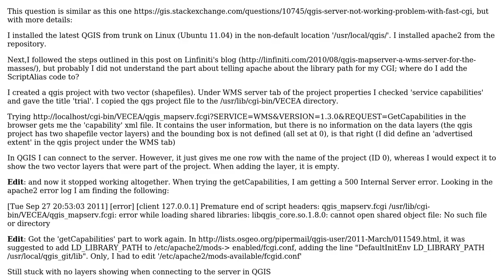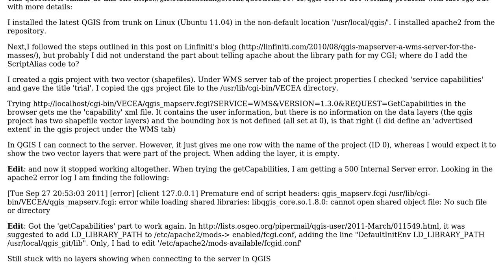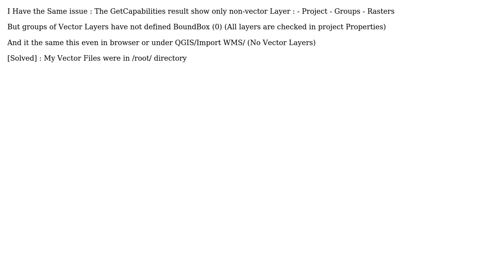GIS: QGIS Server Capabilities Response doesn't contain any Layers (2 Solutions!!)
GIS: QGIS Server Capabilities Response doesn't contain any Layers

With thanks & praise to God, and with thanks to the many people who have made this project possible! | Content (except music & images) licensed under CC BY-SA | Music | Images & others | With thanks to user Sylvanus user Rayner user nmtoken user Ecodiv and the Stack Exchange Network Trademarks are property of their respective owners. You are responsible for your own actions.